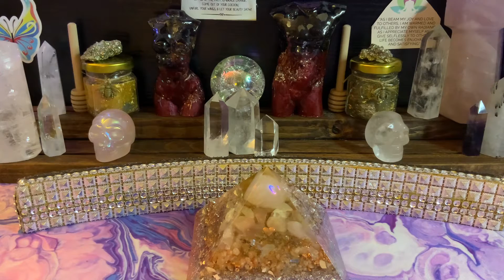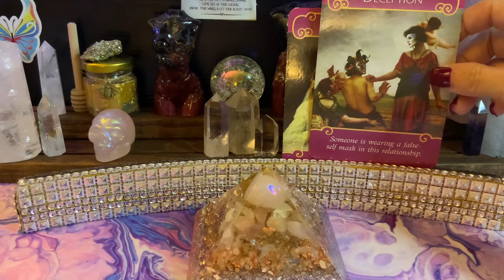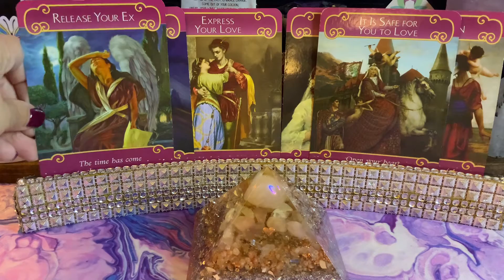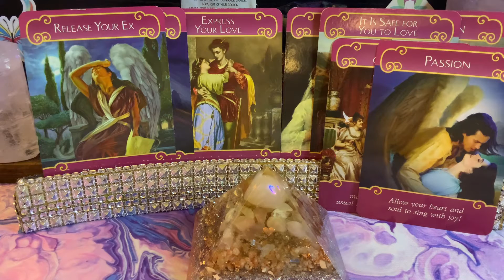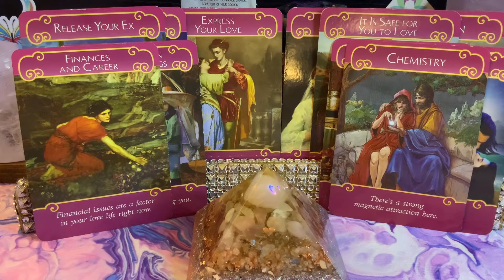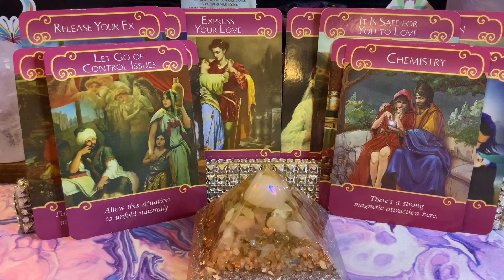💞Zodiac Love Guidance💞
✨Pre-Recorded Readings:
💚Shadow Guidance
💜Chakra Readings: Each chakra is it’s own reading.  Option to get reading by itself or with custom guided meditation made just for you.
🌹Past Life Connection Reading
🤍Inner Child Healing Reading: Option to get reading by itself or with custom guided meditation made just for you.
💭Dream Interpretation Reading
🏹Zodiac Reading

✨1:1 Sessions:
💞Twin Flame Journey
💕Soul Journey
•30 min & 1 hour  sessions via Zoom.

✨Distance Reiki Sessions:
•30 minute & 1 hour chakra balance sessions via Zoom

•6 week program via 1:1 weekly Zoom video call

🔮Mentorship Program
•6 week program via 1:1 weekly Zoom video call